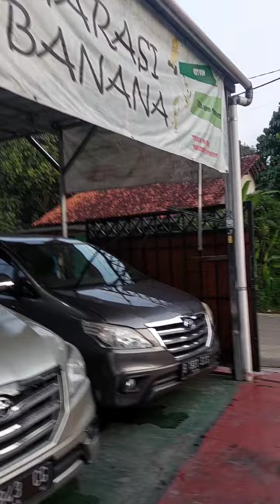info Stok yang sudah Laku nya, terimakasih kepercayaannya kepada